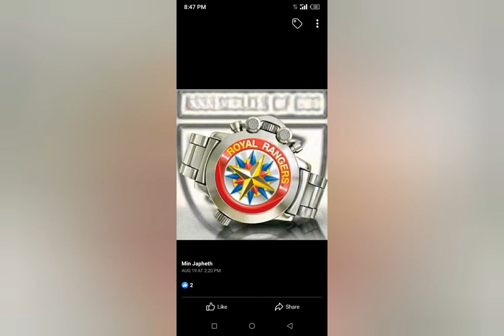Royal Rangers moral (Awi 3 outpost)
A slideshow of Awi 3 outpost officers with military gyration background music.